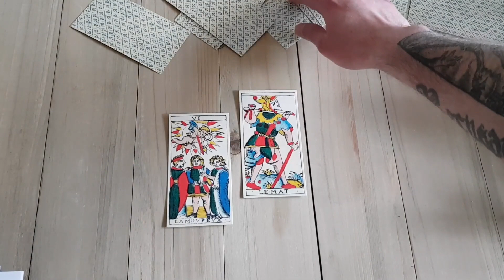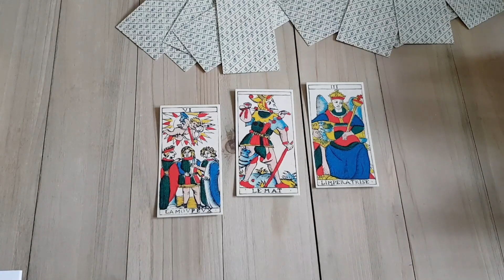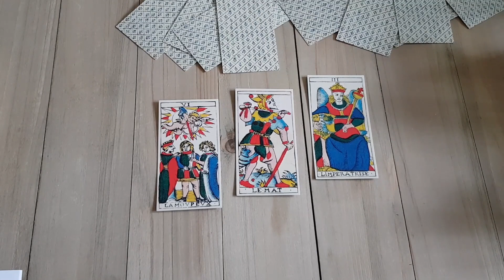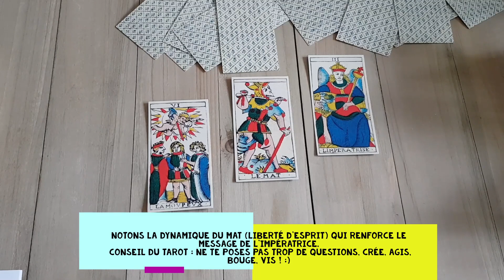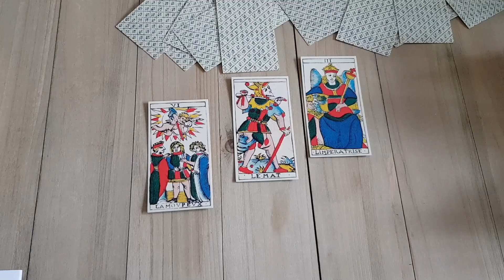🎓 Apprendre le Tarot 🎓 Créez vos tirages personnalisés [Tarot de Marseille] 🃏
Je vous montre ici comment, à partir d'une carte du Tarot de Marseille, vous poser plusieurs questions et créer vos méthodes de tirage personnalisées.
C'est ici un tirage de Tarot introspectif, mais cette méthode peut être adaptée à tous types de questions ainsi qu'au Tarot divinatoire.

Amusez-vous, créez des tirages qui vous ressemblent !

Tarologue, médium, voyant, coach de vie & thérapeute, j'ai crée cette chaîne Youtube pour vous transmettre ma passion et mon expérience, en tant que professionnel de la Cartomancie. Découvrez avec moi une vision nouvelle et moderne du Tarot et de la Voyance.
N'hésitez pas à me contacter pour toute demande de consultation ou pour vous former à la Tarologie. À très vite autour du Tarot :)